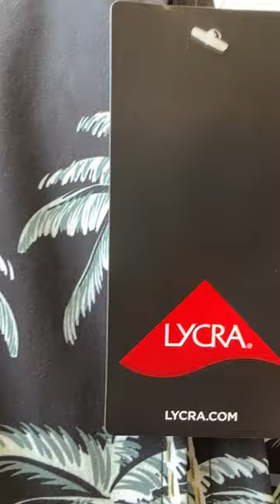Primark Men latest Summer Short - June 2023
Men Swim Short latest Primark arrival @ARYANPhones